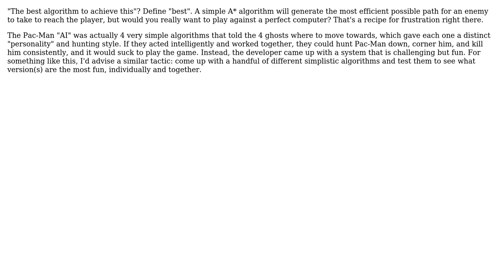Software Engineering: Enemy AI for classic game Bubble Bobble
With thanks & praise to God, and with thanks to the many people who have made this project possible! | Content (except music & images) licensed under CC BY-SA | Music | Images & others | With thanks to user Mason Wheeler user Enrique Moreno Tent and the Stack Exchange Network Trademarks are property of their respective owners. You are responsible for your own actions.